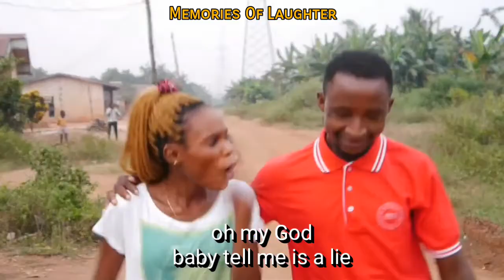Small Aunty(Memories Of Laughter)(episode 66)